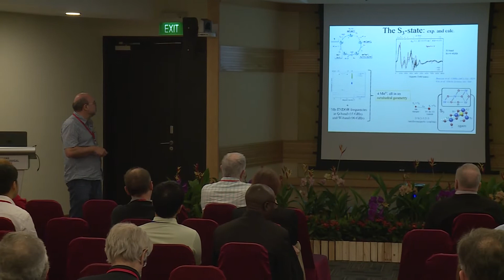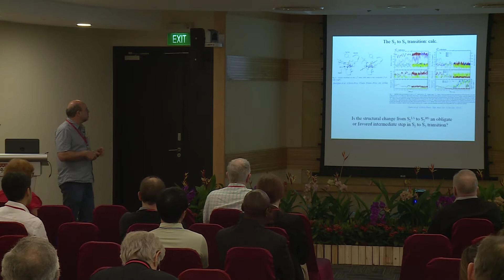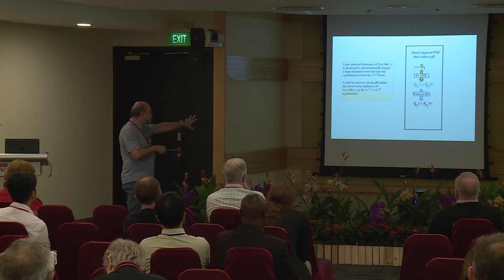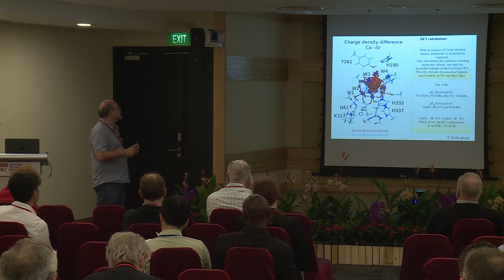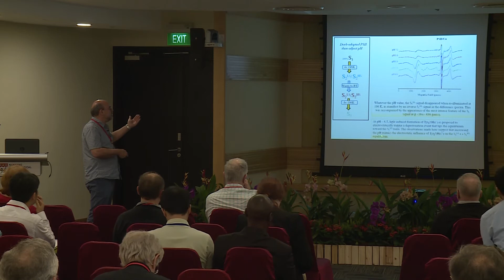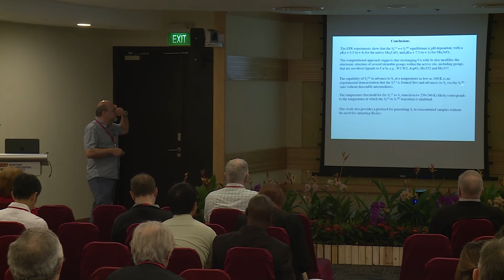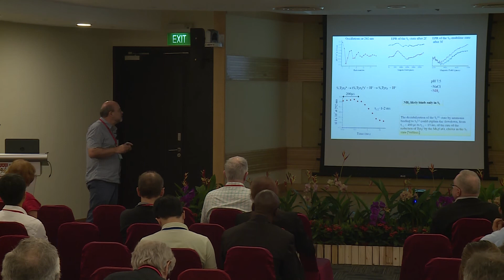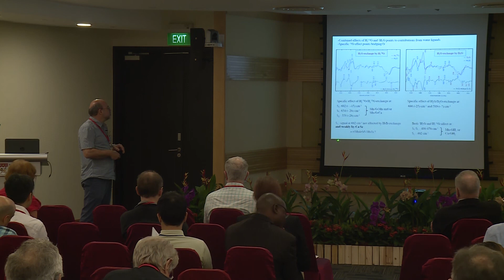High spin equilibrium in the S2 - Alain Boussac